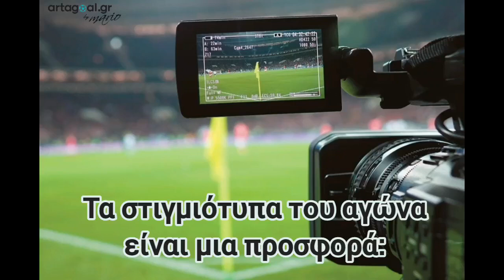ΑΕ Κιρκιζατών/Πλησιών - ΠΑΣ Κομμένου 3-0 (HL)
1η φάση Κυπέλλου "Ηλίας Στύλιος"
22/10/2022